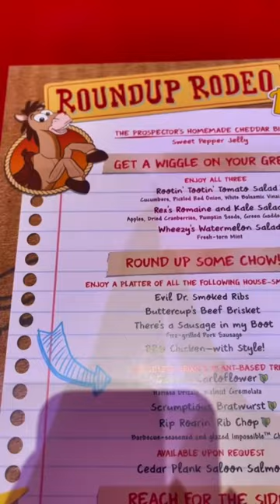Inside the Brand New Roundup Rodeo BBQ Toy Story themed Restaurant at Hollywood Studios